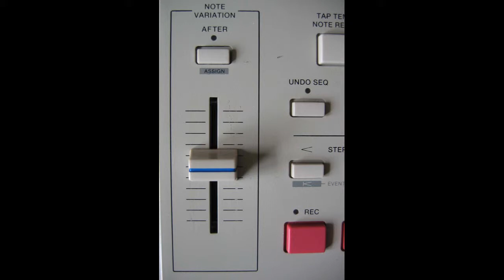Akai MPC 2000 Midi Production Center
Visit my BandCamp page here for sample packs and songs I used to own this Akai MPC 2000 until I sold it on eBay.